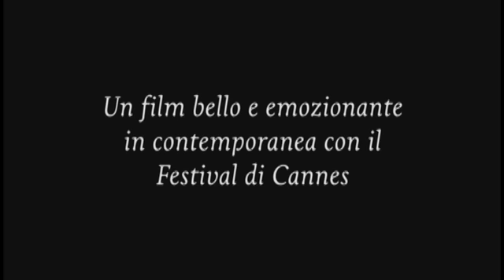Il ragazzo con la bicicletta - Videorecensioni di Movieplayer.it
Vai alla scheda del film:
La videorecensione del film Il ragazzo con la bicicletta di Jean-Pierre Dardenne e Luc Dardenne, con Cécile De France, Jérémie Rénier e Olivier Gourmet. Testi di Alessia Starace e voce di Francesca Fiorentino.